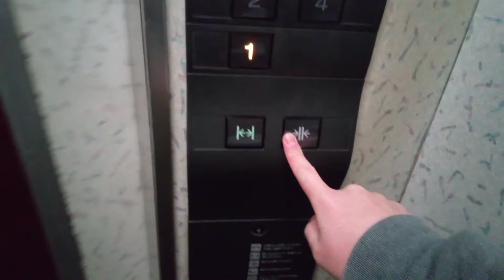三菱エレベーター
高知市付近某ビルにあります。まだ未更新のままで運転しています。機種はグランディです。
メーカー:三菱
設置年:1990年代前半
定員:9名
積載:600kg
キャンセル機能:なし
アナウンス:あり (気配りアナウンスのみ)
戸閉ブザー:あり (電子音チャイム)
到着ベル音:なし
ボタン確認音:なし
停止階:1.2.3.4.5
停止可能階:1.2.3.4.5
管理会社:三好エレベータ
撮影:NEC LAVE Tab E 8HD1 PC-TE508BAW (2022年1月30日撮影)